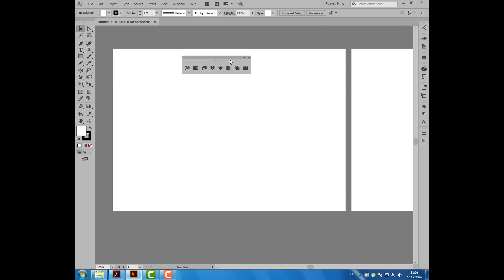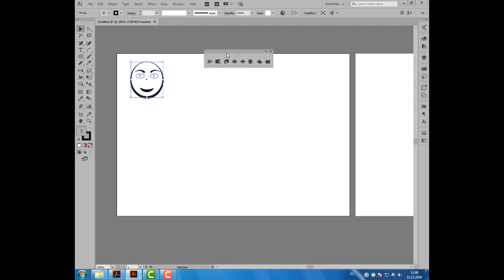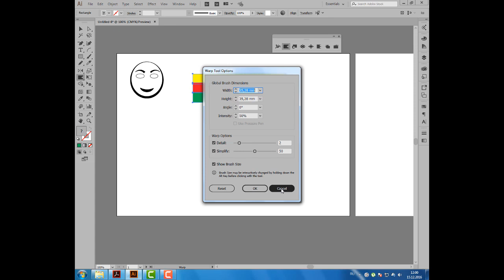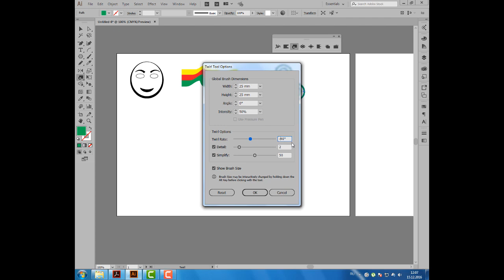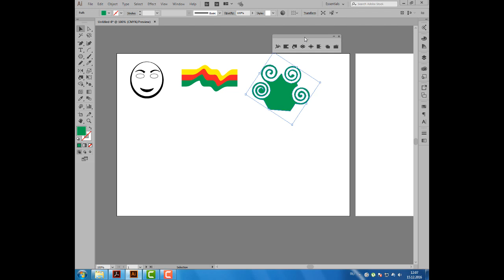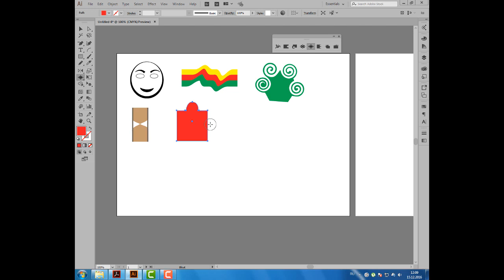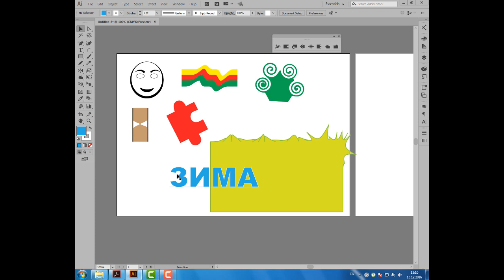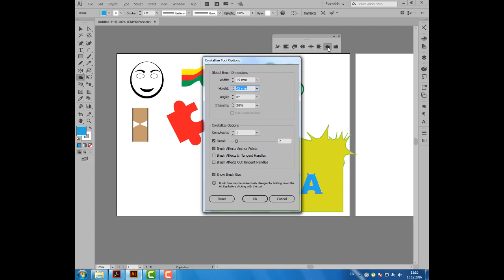Уроки Иллюстратора. Adobe Illustrator. Урок 33. Инструменты деформирования объектов. Distortion.